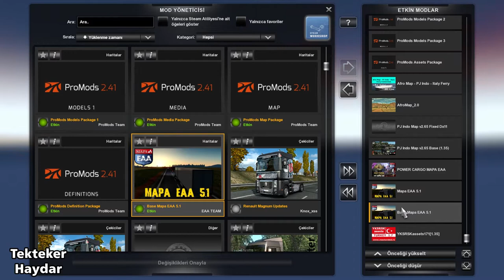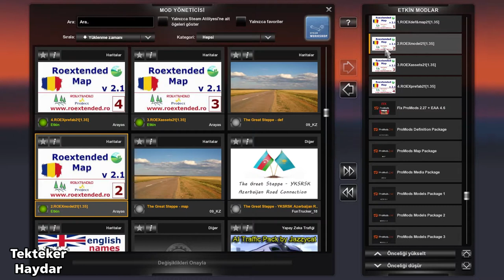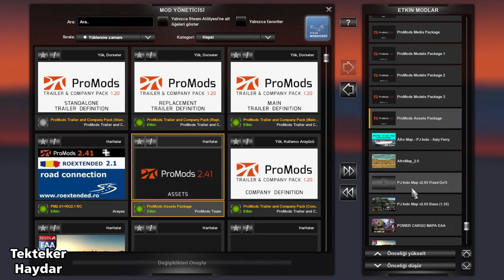ETS2 1.35 - DX11 + Promods 2.41 + EAA + Roextended + YKSRSK ve 3 harita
ETS2 1.35 - DX11
Promods 2.41 + Mapa EAA 5.1 + Roextended 2.1 + YKSRSK 1.7.1 + Afro Map 2.0 + PJ Indo Map 6.5 + Paris Rebuild 2.4

DİKKAT !
Grafik modları ve grafik ayarlarınız nedeniyle bazı sorunlarla karşılabilirsiniz. Yol kaplamaları ve çevre dokularıyla sorunlarla karşılaşıyorsanız aşağıdaki modu tüm haritaların varsa grafik modunuzun üstüne yerleştirin.

İndirme Linkleri